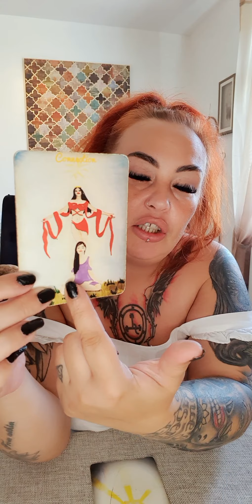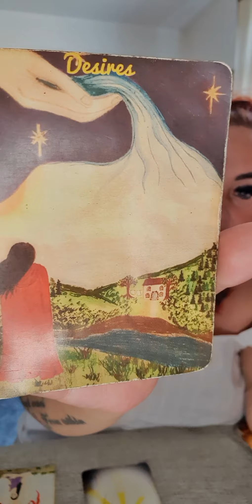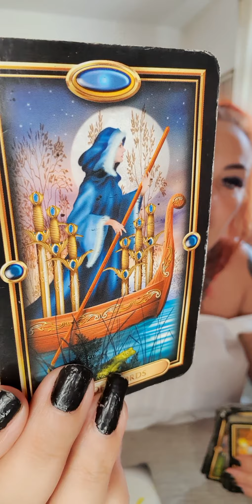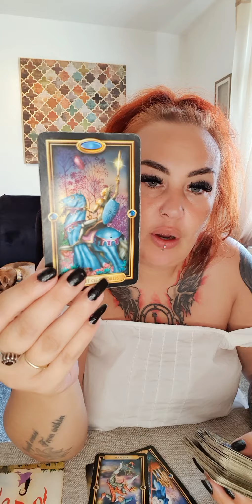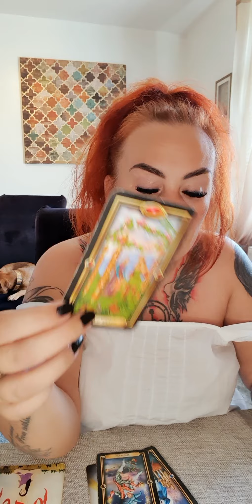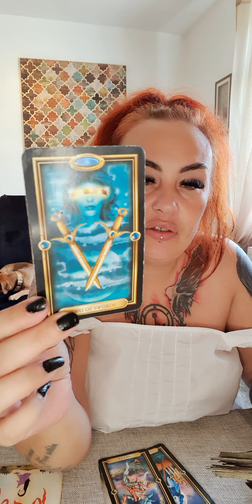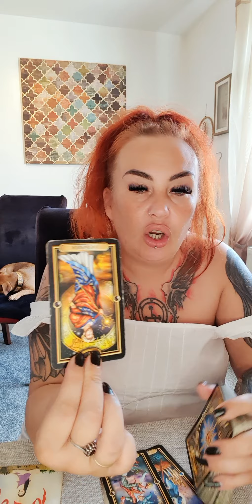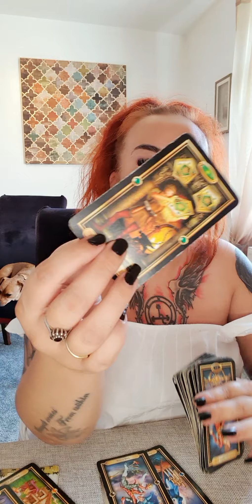aries july pt2 - victory over a once authoritive figure, dreamwork and manifestation🙏